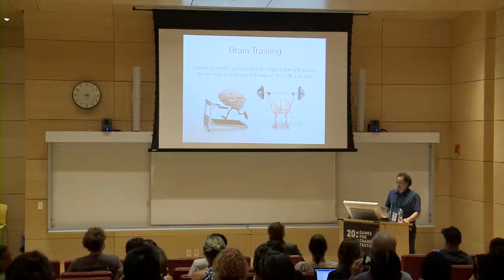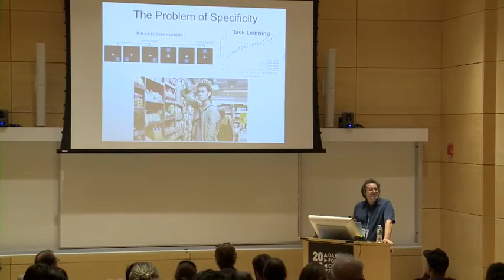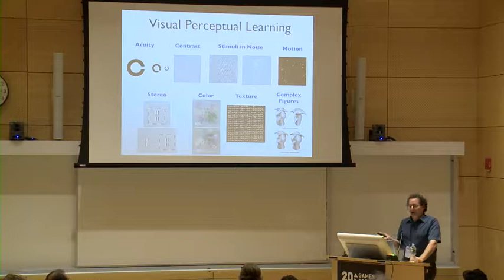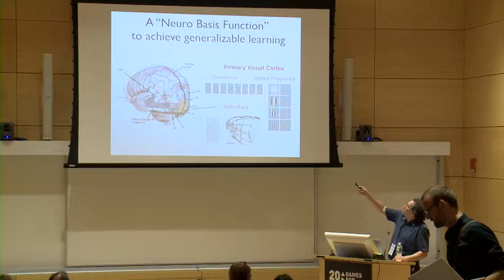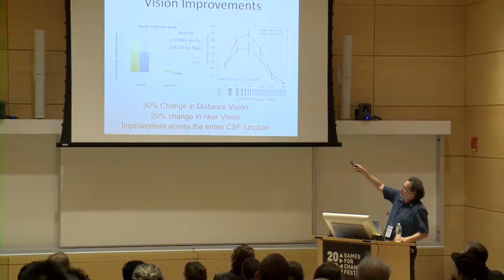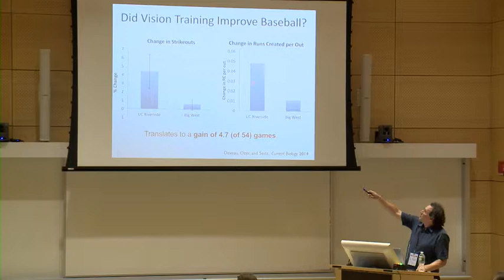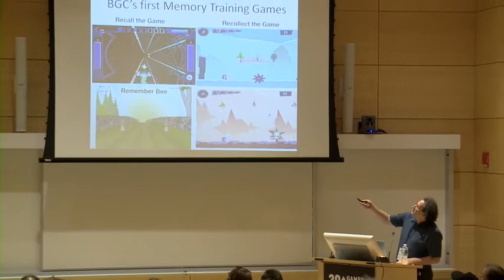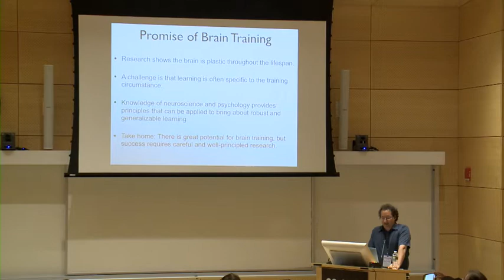The Promise of Brain Training Games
Imagine if you could see better, hear better, have improved memory and even become more intelligent through training done on your own computer, smartphone, or tablet. Aaron Seitz (UCR Brain Game Center for Mental Fitness and Well-being) discusses recent research that begins to unlock this potential in the context of training vision, and how to apply similar principles to achieve effective training for other cognitive abilities. He discusses the substantial potential of the field, current limitations and paths to overcoming these limitations through on-going research.

Speaker:
* Aaron Seitz (UCR Brain Game Center for Mental Fitness and Well-being)